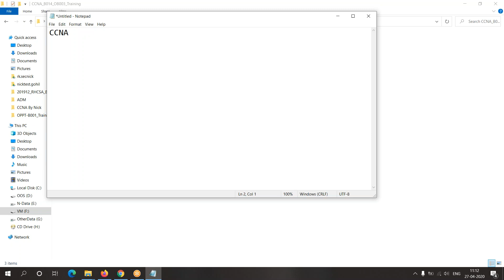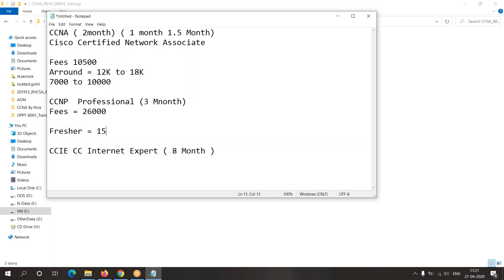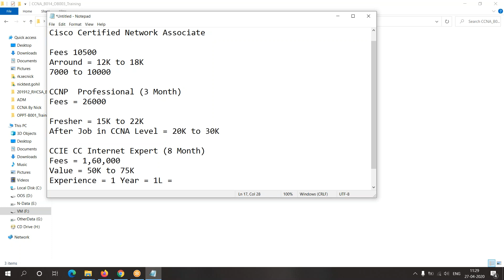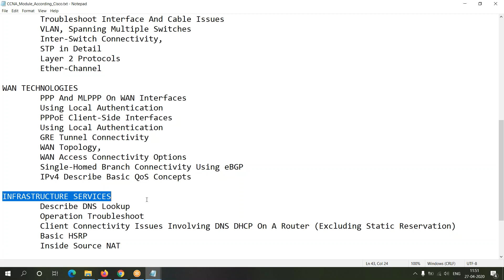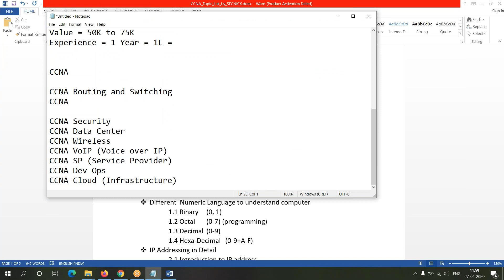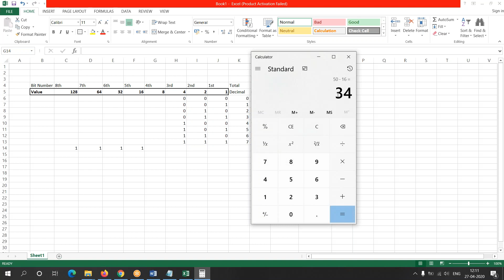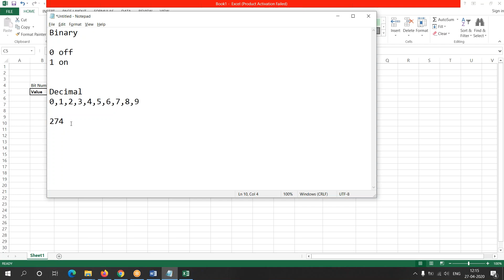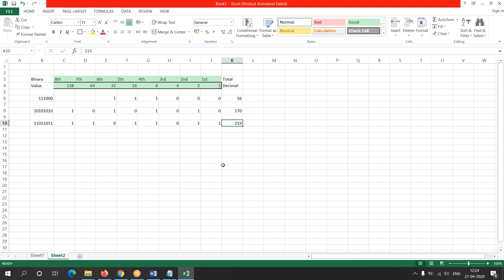CCNA in Gujarati 01 Introduction of CCNA with Scope and Career Guideline Overview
Topic of Session 01
Introduction of CCNA with Scope and Career Guideline Overview

Importance of Networking
Market Value and Overview of Cisco Company
Cisco Learning Path - CCNA, CCNP, CCIE
Importance of CCNA and Scope after completed Course
Official curriculam list from CCNA book
CCNA overview - Module and topic list
CCNA module according cisco
CCNA content according our module

Prerequisite for CCNA
 Network Fundamental
 Common network component
 Network architecture
 Common network device
Diffrent Numeric Languages
 Binary
 Decimal
 Binary to decimal
 Decimal to bainary

🔥Do you Want to learn CCNA❓

✅ Want to learn by Globally Certified Trainer?
✅ Want to become Professional in Networking?
✅ Want to get hired by MNC Company, and earning high amount from your IT skill?

💥Attention💥 ( Learner/ Students/ IT-Professional )

Original Worth of this CCNA Training is Rs.10500/- (BUT)
Right Now available in Rs.3000/-

Batch start from 4th May, 2020

you can do Whatsapp also